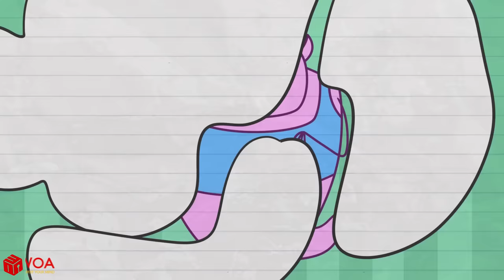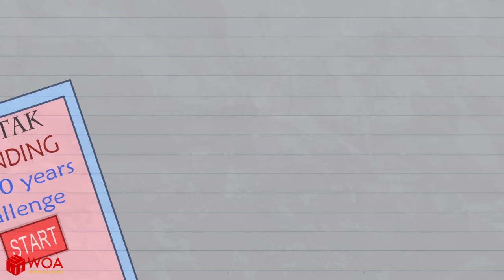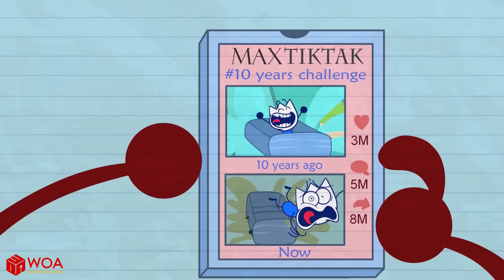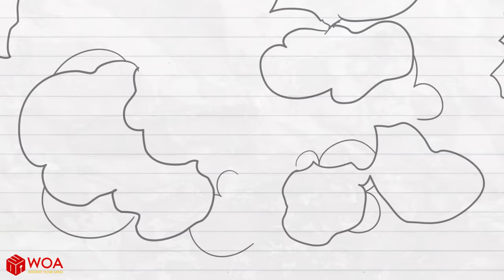LAY DOWN THE LIFE | Max in Afterlife | Max's Puppy Dog Funny Animation